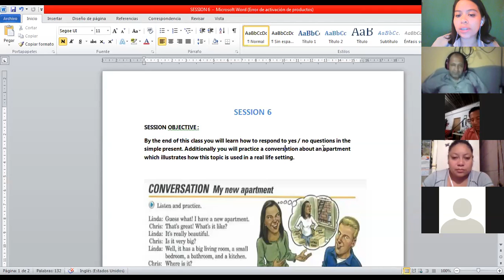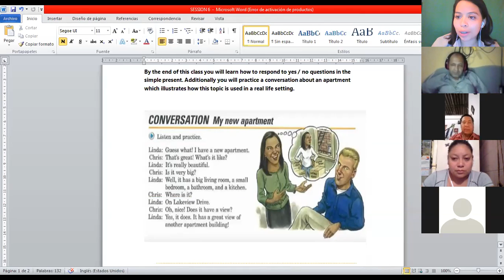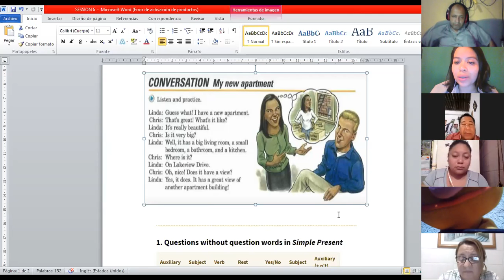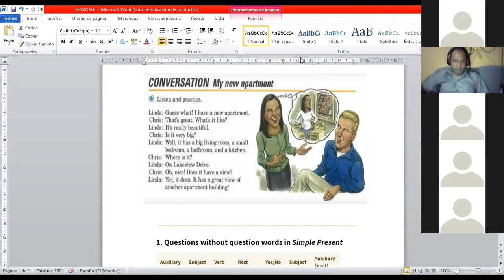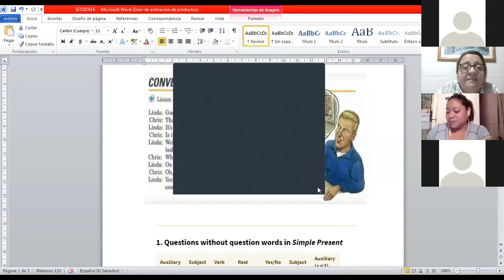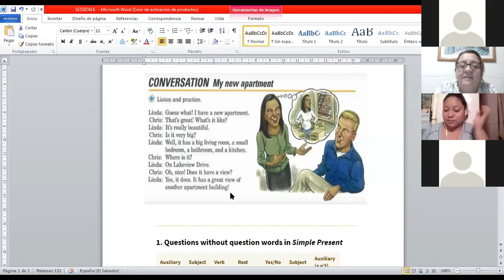Ingles Corporativo- YES/ NO QUESTIONS SIMPLE PRESENT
SESSION 6: By the end of this class you will learn how to respond to yes / no questions in the simple present. Additionally you will practice a conversation about an apartment which illustrates how this topic is used in a real life setting.